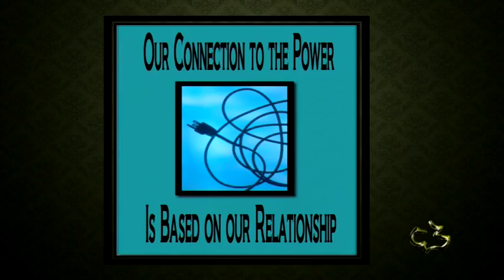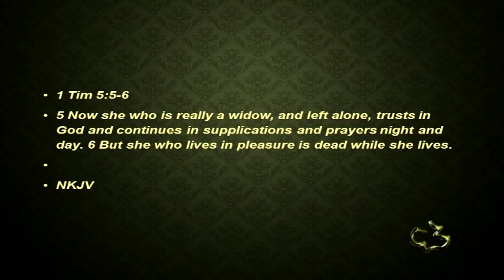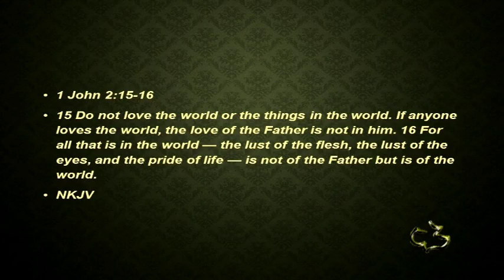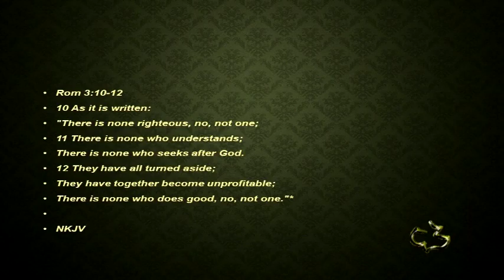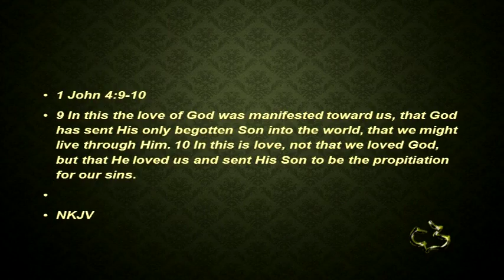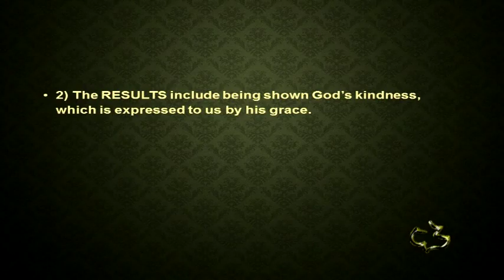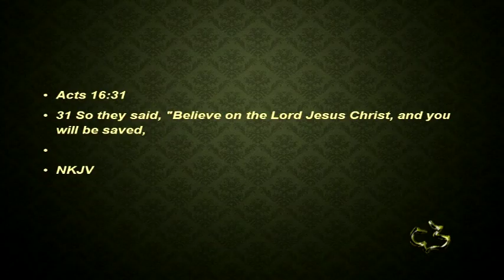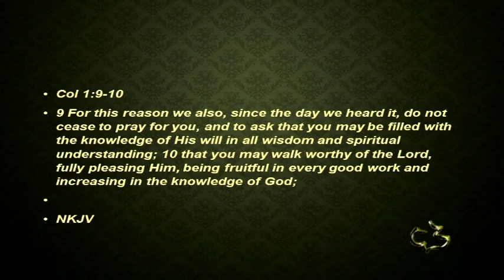New Testament - EPHESIANS 2:1-10 - (Glory of His Grace)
New Testament - EPHESIANS 2:1-10 - (Glory of His Grace) - CC Windward - Pastor Tim

New Testament - EPHESIANS 2:1-10 - (Glory of His Grace) - Calvary Chapel Windward - OAHU, HAWAII - Pastor Tim Newman - From Local Olelo / Oceanic / Time Warner Cable show "A View from Calvary" - Episode #: - Original Air Date: 05/30/2015 A.D.

PASTOR TIM's NOTES:

“The Glory of Grace”
I. Why We Need Grace
Vs. 1-3
1. We are separated from God.
You were dead in your transgressions and sins.
This is not a figure of speech; Paul is saying that we are as good as dead.
Isa 59:1-2
The World
This term is used 186 times in the New Testament.
In almost every instance it has an evil connotation.
The Devil or Satan
“The ruler of the kingdom of the air”
“The prince of this world” Jn 12:31
“The prince of demons” Matt 9:34
The god of this age” 2 Cor 4:4
The Flesh
Or the Sin Nature
Paul says that those dead, without Christ are dominated by the world system
around them, the sin nature within them and Satan beyond them.
2. We have a sin nature.
Those dead in the spirit and souls are corrupted within and are influenced by
Satan.
What is THE DISOBEDENCE?
It is the rebellion of Adam that we all now share in.
It is an attitude of self-centeredness.
What specifically are the cravings of our sinful nature?
1 John 2:15-17
Our only hope then is the grace of God.
3. We are deserving of the wrath of God.
We also were by nature objects of wrath
These three verses summarize the opening three chapters of the book of
Romans.
The idea that Paul is stating here is that every part of mankind is tainted by sin,
his body, his mind, and his soul.
Rom 3:10-12
This is what we call the Christian World View.
That man after creation fell in sin and rebellion against God his creator.
This sin leads to death spiritually and eventually physically.
II. How We Receive Grace
Vs. 4-5
1. God is motivated by his love for us.
God has always loved you, he will always love you, but when did he demonstrate that
2. God is rich in his mercy.
3. God helps us when we cannot help ourselves.
He made us alive with Christ even when we were dead in transgressions
Eph 1:19-20
If you are a Christian then you have experienced Christ resurrection power in your
life.
III. The Results of God’s Grace
Vs. 6-9
1. We are raised us up and seated with Christ in the heavenly realms.
Because we have been made alive by the power of Christ, we are united to him.
This means that in terms of sin and its power over me, IT IS ALL OVER.
Heb 1:3
2. We are shown God’s kindness, which is expressed, to us by his grace.
Paul says that there is a future application of grace.
God sees us as his incomparable riches.
In the future we will know his grace in a much greater way than we know it even now.
3. We understand God’s method of salvation.
This is the best and most compact expression of the gospel.
Paul tells us how we are not saved.
It is not by works.
Our text even tells us why it is not by works.
So that no one can boast.
God righteous standard is completely beyond our reach.
Paul tells us how we are saved.
For it is by grace that we have been saved
Grace is the love of God going out toward the utterly undeserving.
By definition grace is freely given.
It is grace that is the gift of God.
How do I receive then the gift of God’s grace?
By faith!
Faith or belief is the thing that God honors more than any other quality.
Acts 16:31 John 1:12 Acts 13:39-40 Rom 4:5-6
What then is faith?
True faith is belief plus trust.
It is not mere intellectual ascent.
4. We are God’s workmanship
The word “workmanship” is poema; we get our word poem from it.
It means, “that which has been made” and is a reference to any work of art or
masterpiece.
5. We were created in Christ to do good works
Paul only states this after making it clear that we are not saved by works.
2 Thess 2:16-17 Col 1:9-10 Heb 13:20-21
These good works were prepared in advance.
He has prepared these good works in advance.
And he will prepare us for them as well.
There is nothing more beautiful than his workmanship working for Him.